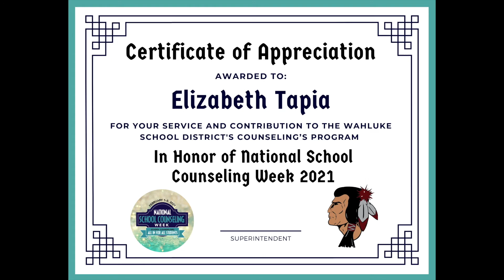National School Counseling Week 2021 (Feb1-5)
NATIONAL SCHOOL COUNSELING WEEK 2021 (FEB.1-5)
This week Wahluke School District highlighted the essential contributions of school counselors in our schools and the tremendous impact they have in helping students achieve school. We are thankful for all the work and contribution you bring to our students and district families.